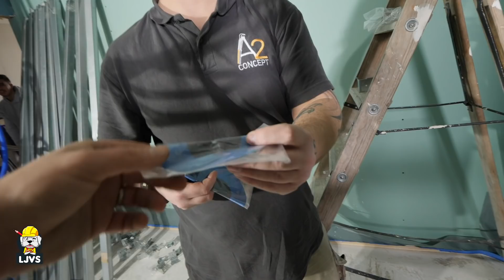On installe une CLOISON TECHNIQUE REVOLUTIONNAIRE Chantier LJVS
Aujourd'hui c'est CHANTIER avec LOÏC et on installe ensemble une cloison technique GENIAL !! (déroule pour en savoir plus)

LJVS est une chaîne indépendante de présentations de techniques et conseils liés au DIY, aux travaux, au bricolage en règle générale. A travers cette chaîne je vous propose également des test de produits et outillages de manière transparente et ludique avec un vrai retour utilisateur. Car je pense fondamentalement qu'il est important en tant que consommateurs, qu'un maximum d'information "cohérente et le plus honnête possible" soit mise à disposition du public, je suis d'ailleurs le premier à me renseigner avant d'acheter, je voulais donc apporter ma pierre à l’édifice.